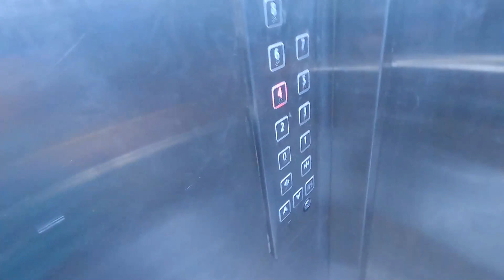Rachna Hui Bahut Gussa *Bahut Bekar Log Hai* Crazy Indori Couple Vlogs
Society Me Koi Chappal Chura Kar le Kagaya "Very Angry "

हमानो ने कर दी हमारी बेजजती  | कौन है यह लोग | Crazy Indori Couple Vlogs

My First Vlog We Met our little FAN & Racha Jasossi Karne aa Gyai mere Office | Crazy Indori Couple

रास्ते में CAR हुई खराब घर पहुंचना हुआ मुश्किल Indore to Neemuch | Crazy Indori Couple Vlog

vlog hindi
vlog music
hindi vlog with fun, husband wife funny challenges, challenge videos, comedy couple vlogger ,baruipur vlogger ,my simple lifestyle, my village lifestyle, indian husband wife vlog , Geet Di Mummy
Anupama Tv Serial todays episode